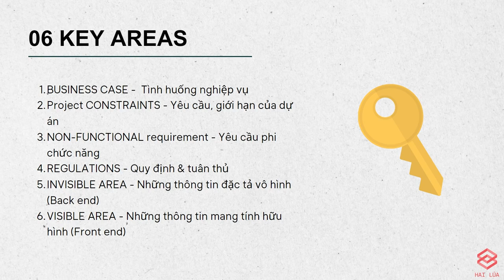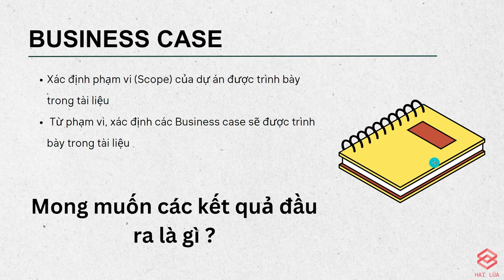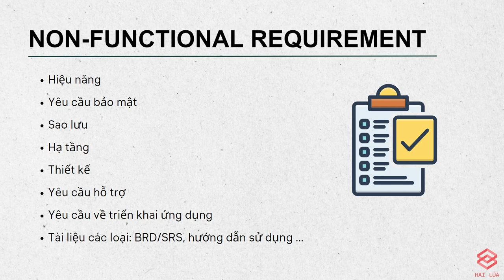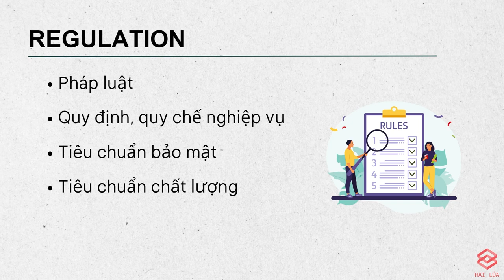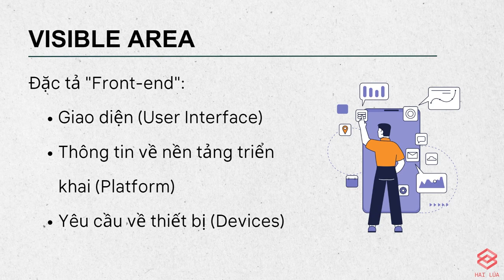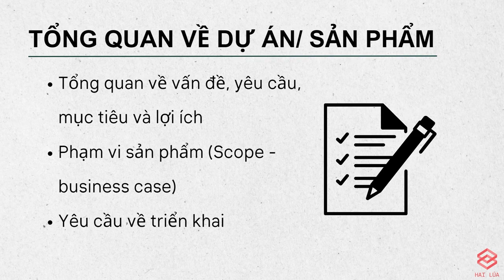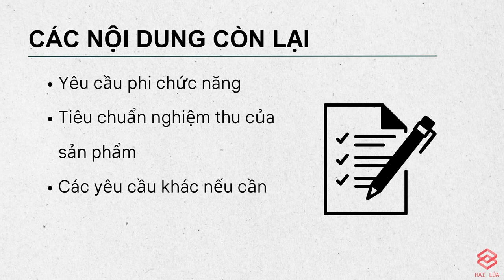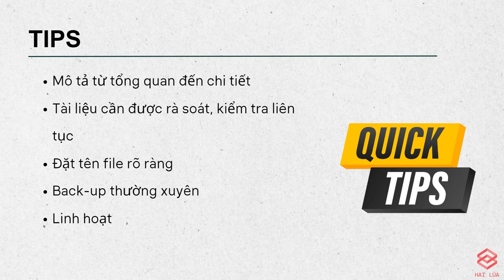Series ITBA Documentation cùng Hai Lúa: Tập 2 - Những nguyên tắc về trình bày nội dung tài liệu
#2 - Series viết tài liệu IT BA cùng Hai Lúa

Các bạn sẽ nghĩ các loại tài liệu khác nhau sẽ có những nguyên tắc viết khác nhau. Không, nó khó phức tạp như thế. Các tài liệu đều có cùng 1 nguyên tắc viết. Các bạn chỉ cần theo những nguyên tắc này sẽ thấy viết tài liệu không khó khăn.